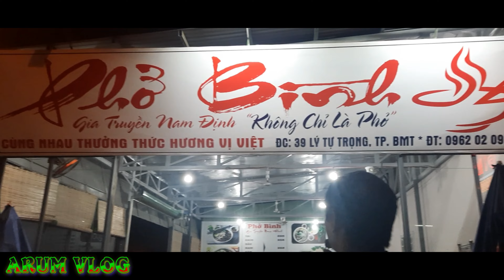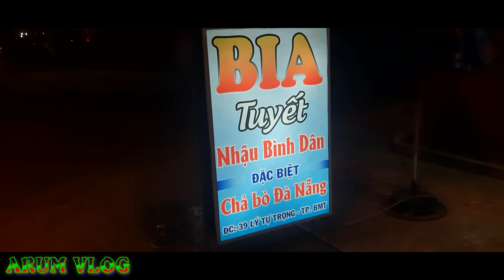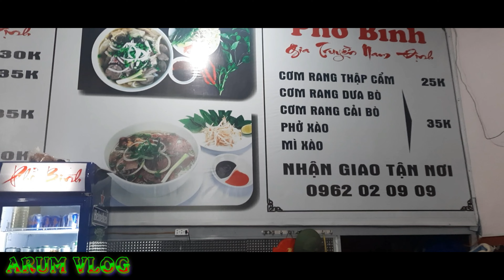Chân Giò Heo Hùn Khói.ông anh mời nhậu review quán Phở Binh tại 39 Lý Tự Trọng gần chợ Tân An BMT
Video hôm này ông anh mời nhậu món chân giò heo hùn khói và cơm chiên dưa bò ngon bá cháy nhất là món chân giò heo hun khói nhé các bạn.
mời các bạn xem video và thưởng thức nhé.cảm ơn các bạn đã ủng hộ những năm qua.
Chúc các bạn 1 buổi tối ăn cơm với già đinh vui vẻ và hạnh phúc.